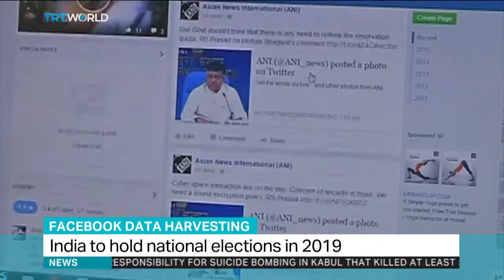India warns Facebook against election influence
Neha Poonia from New Delhi tells TRT World what prompted India's warning to Facebook from the Indian information minister.